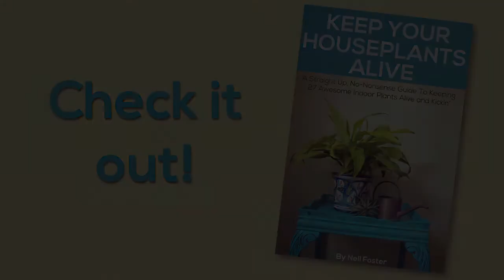Keep Your Houseplants Alive, Our 2nd Book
You can read the blog post that goes with this video KEEP YOUR HOUSEPLANTS ALIVE, OUR NEXT BOOK

This is where I share all things gardening & creating. Let's get out in the garden & make the world a beautiful place!

KEEP YOUR HOUSEPLANTS ALIVE
My Favorite Pruners: (which I've Used For Over 30 Years)
My Favorite Floral Snips
My Favorite Potting Soil

 In this post,  KEEP YOUR HOUSEPLANTS ALIVE, OUR NEXT BOOK, I share with you my background, education, why I wrote this book & what it's all about. Plus, you get to see a few of the pics taken in the greenhouses where we took all the photos for the book.

The subtitle says it all: A Straight Up, No Nonsense Guide To Keeping 27 Awesome Indoor Plants Alive & Kickin'

I'm one of those people who is actually working in the field in which they studied. We had a greenhouse attached to our home in Connecticut as well as extensive gardens so I grew up surrounded with lots of chlorophyll and playing in the dirt. After brief childhood dreams of being a park ranger and an airplane pilot, I decided to study landscape architecture. I discovered that "being at the drawing board" wasn't for me. Off I was for 11 months in Paris for a little self discovery (as well as lots of wine, fondue and croissants!).

Here are a couple of random excerpts, in no particular order, from the intro to the book:

"Some things you never forget or some things just don't change much.  Interior plants fall into that category for me.  I worked with them for years.  Maintaining them is instinctual for me.  A few new varieties has been introduced over the years but the care is similar to original, or parent, plant.  You know what I mean, it's like riding a bike.  I also claimed to never have plants in my home but a few have crept in.  For me, keeping them alive and kickin' is simple as can be."

"I'm not a greenhouse grower or a botanist.  I do have a degree in ornamental horticulture  but what has given me the giddy up and go to write this book is my practical experience.  These are 27 plants, if in the right place and taken care of properly,  which will be a welcome addition to your home for years to come.  A living, breathing accessory!"

"Pretend you're showing up for the very first day on the job and I'm handing you the interscaper's manual.  If you want to lay in the hammock and get enveloped in a big ole novel, go right ahead.  This book is short, sweet and to the point.

Here's the link so you can read the rest of the post KEEP YOUR HOUSEPLANTS ALIVE, OUR NEXT BOOK & see all the pics